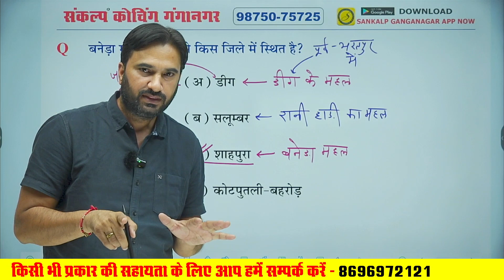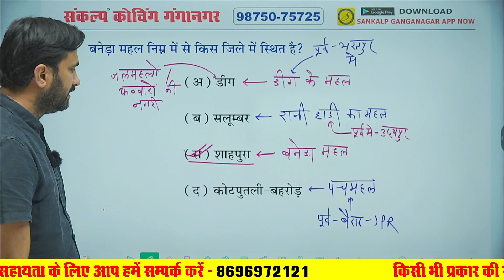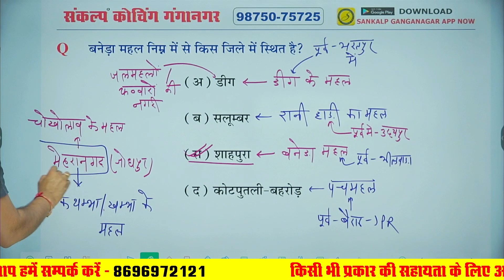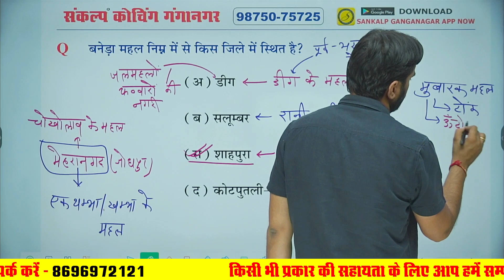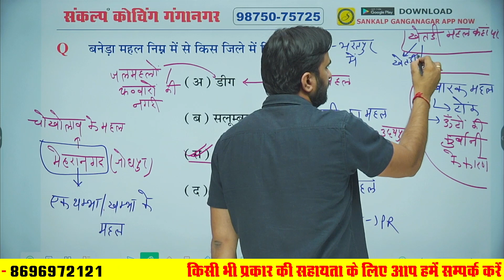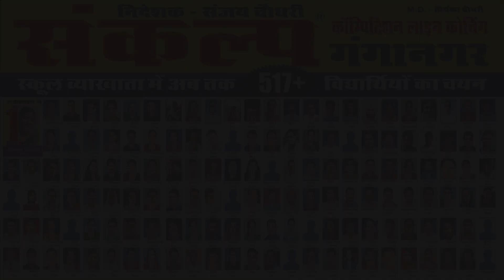Rajasthan GK | प्रमुख महल #06 | Culture By Sanjay Sir l Sankalp Coaching Ganganagar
Rajasthan GK | प्रमुख महल #06 | Art & Culture by Sanjay Sir Sankalp Coaching Ganganagar

Rajasthan Culture | #06 प्रमुख महल | Rajasthan Gk 5 मिनट की जादुई Classes | Rajasthan GK for RAS,SI,REET,1st & 2nd Grade | rajasthan gk 5 मिनट की जादुई classes | rajasthan gk by sanjay sir l Important Rajasthan GK Questions for all competitive exams l RAS l SI l School Lecturer l REET l 2nd Grade l Librarian l College Lecturer l Junior Accountant l Agriculture Supervisor l Raj Police l Constable